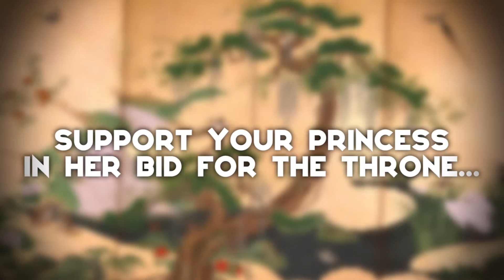LudiCreations - Long Live The Queen trailer